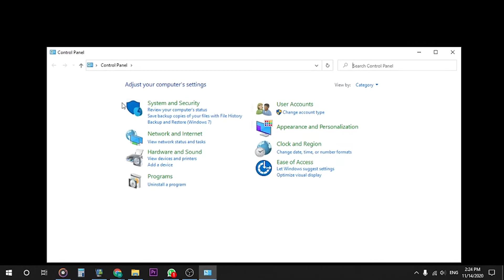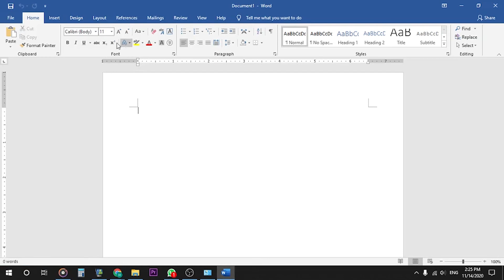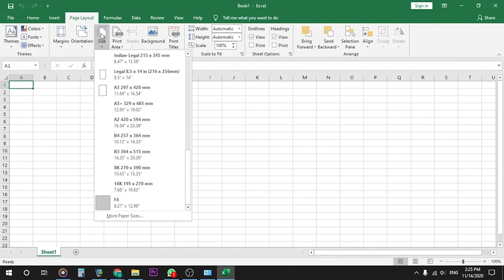Cara Menambah Ukuran Kertas di Word & Excel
FB : Nurul Fikri Boarding School Serang